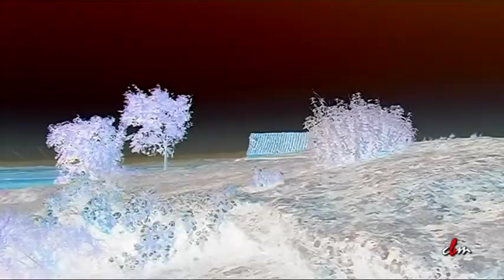CBM (El Hombre del Plano)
Imagenes de Paisaje y Naturaleza con inversion del color (El Plano y las Saladas de Alcañiz) . (Música de fondo NAJWA-CBM)

CBM